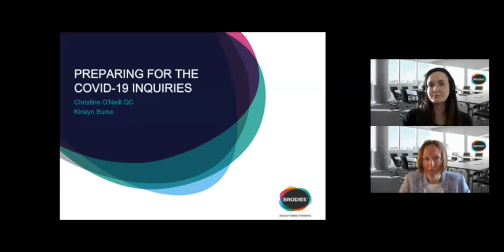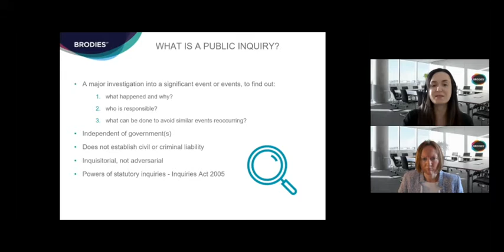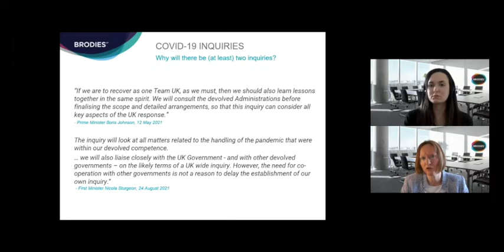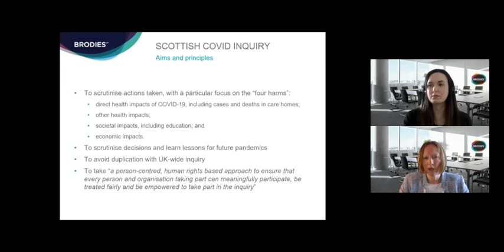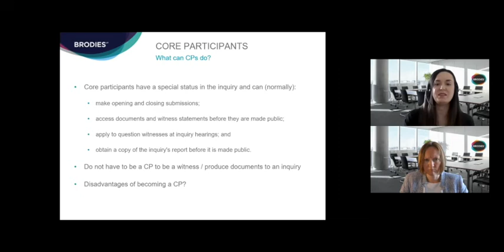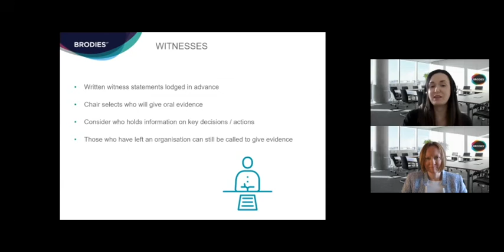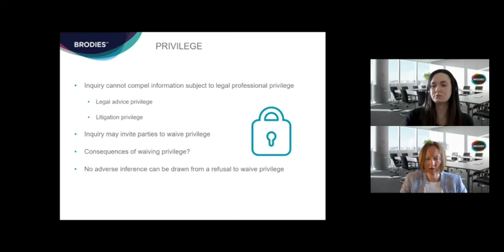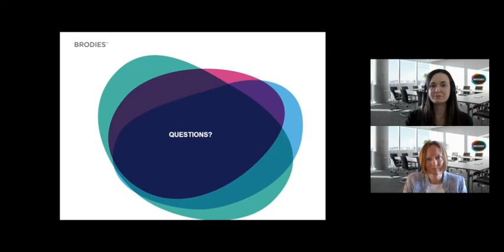Preparing for the COVID 19 Inquires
Following the Prime Minister's announcement that the UK Government will establish a public inquiry under the Inquiries Act 2005 into the handling of the COVID-19 pandemic, Christine O'Neill QC and Kirstyn Burke discuss:
• the issues the Inquiry is likely to cover;
• whether decisions taken by the Scottish, Welsh and Northern Ireland governments will be examined by the Inquiry; and
• how to prepare for the Inquiry

Speakers -
Christine O'Neill QC -
Christine is Chairman of Brodies LLP and a recognised expert on public and constitutional law issues in Scotland. She is an accredited mediator and a solicitor advocate. Her hallmark is developing strong client relationships in the public and private sectors and providing clear, practical advice. Christine was appointed as Queen's Counsel in 2020.

Christine advises clients on legislation and statutory interpretation, the powers and duties of public bodies including the Scottish Parliament, and freedom of information laws and data protection. She acts for a range of Scottish and UK clients including the Scottish Government, BBC Scotland, the Equality and Human Rights Commission, the Gambling Commission and the Scottish Qualifications Authority. She is a member of Brodies' Charities & Third Sector Team, advising the Scottish Charity Regulator and a number of charities.

Kristyn Burke -
Kirstyn is an Associate in our Government, Regulation and Competition Team. She has particular experience in representing clients in high profile public inquiries, helping to guide them through what can be a complex and lengthy process.

Kirstyn has also represented clients in disputes in the Court of Session and Sheriff Courts and has experience of advising clients in relation to judicial review proceedings; representing clients in Fatal Accident Inquires; and appearing before regulatory tribunals.